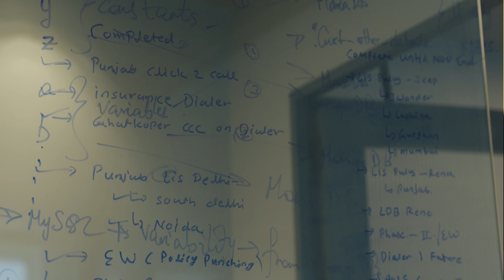Slog3 4K XAVCi SONY FX9 Full Frame camera - Corporate Interview - Remote interview Setup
Slog3 4K XAVCi SONY FX9 Full Frame camera - Corporate Interview - Remote interview setup with Techbridge Director conducting interview remotely from the US on Zoom. LED Soft lights.